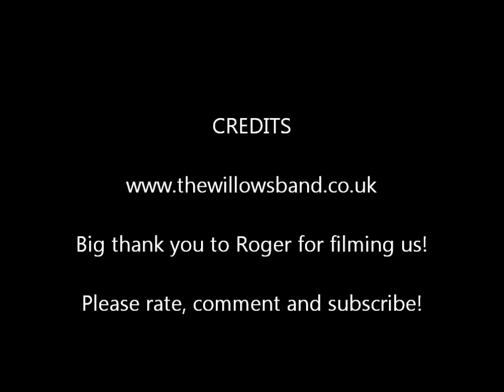The Willows - Searching Within Chaos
Live performance of Searchiing Within Chaos at CB2 Cambridge